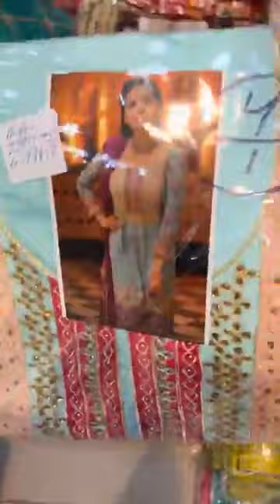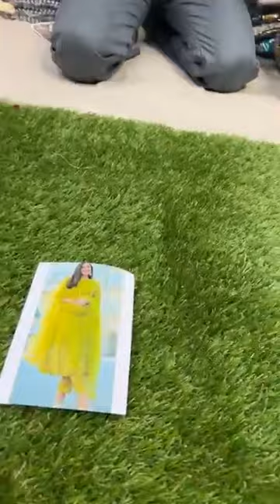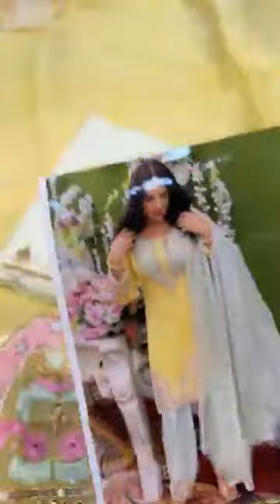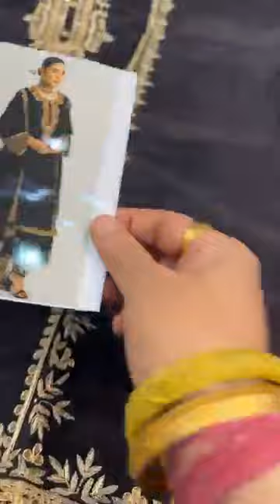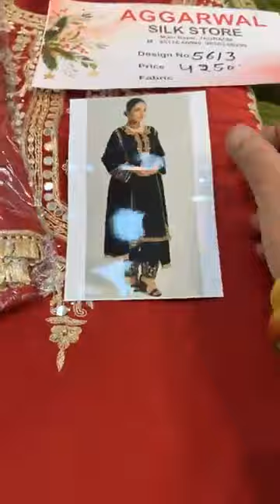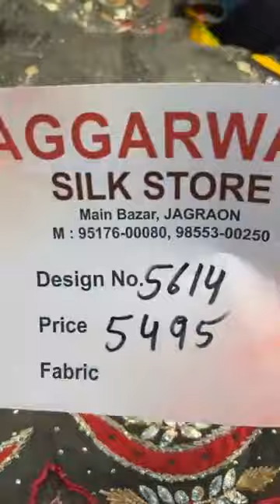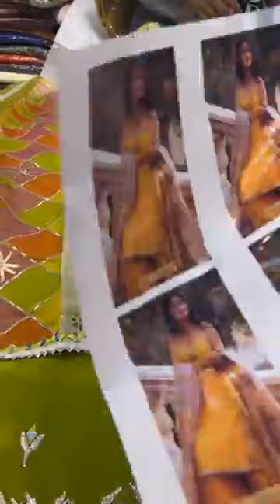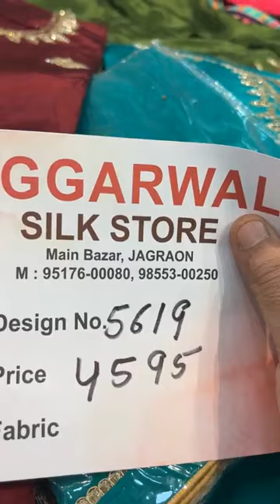Super Special Celebraty Suits Designs || Online Shopping || Agarwal Silk Store